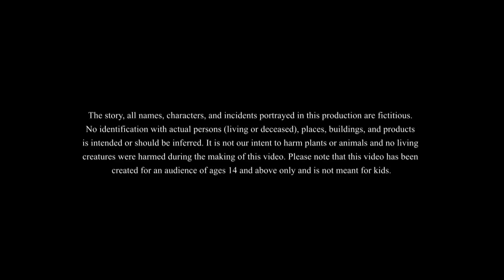Telugu Stories for ALL - మాయా కుండ | Telugu Kathalu | Moral Stories in Telugu | Bedtime Stories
Telugu Stories - మాయా కుండ | Telugu Kathalu | Moral Stories in Telugu | Bedtime Stories
Story - The Magical Pot
Age limit : Not below for 14 years